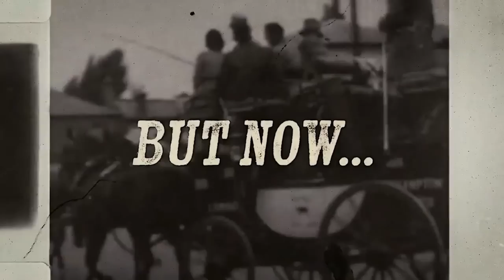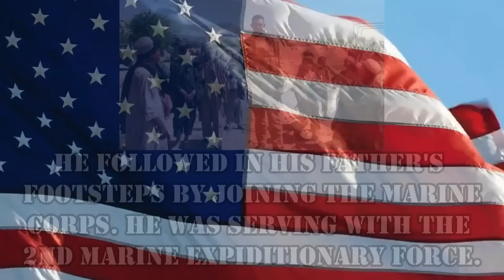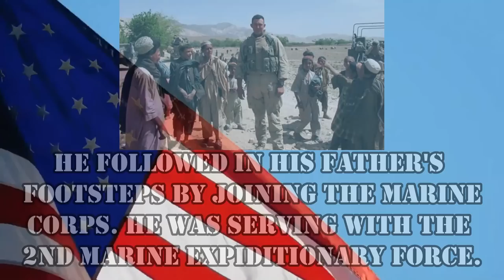RV Travel Plans Canceled! (Another Surgery)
Our RV Travel Plans were canceled due to some complications with the first surgery. It is going to require another surgery and an even longer stay in Florida.

Here is how you can help us help Veterans:
3. Donate on PayPal (100% of funds through PayPal go directly to Veterans) (Scroll down to PayPal and click on the Donate button.
4.
5.
6.

Alethea Paradis
Rich & Janice Sharp
Chris Mayers
Brett Higgins
Joyce Glover
Tim F
Gary & Diane Houk
Amy Jones
Warren Miller
Ray Foor
Barbara Spiecher